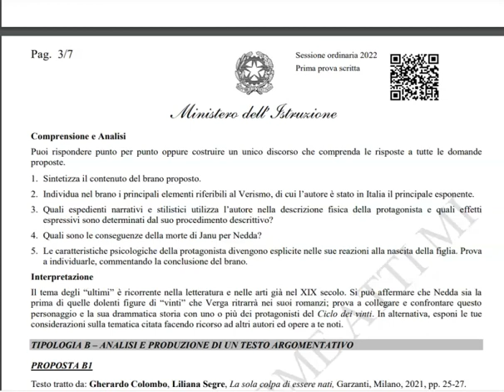L'analisi del testo (video muto)